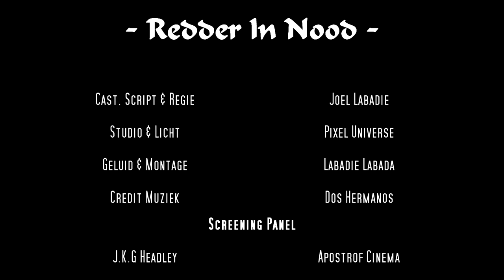Labadie Labada - Redder In Nood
Cast, Script & Regie: Joel Labadie
joellabadie.nl
Greenscreen & Licht: Pixel Universe
Audio & Montage: Labadie Labada
labadielabada.nl  insta: @labadielabada
Credits Muziek: Dos Hermanos Music
doshermanosmusic.nl   insta: @doshermanosmusic